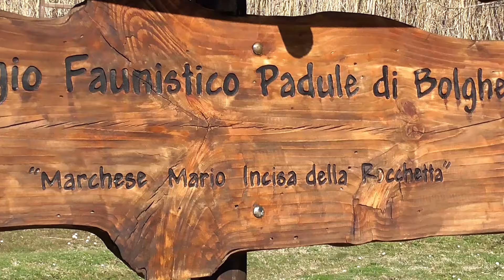Oasi WWF Rifugio Faunistico Padule di Bolgheri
Francesco Barberini, classe 2007, aspirante ornitologo, presenta l'Oasi WWF rifugio faunistico Padule di Bolgheri